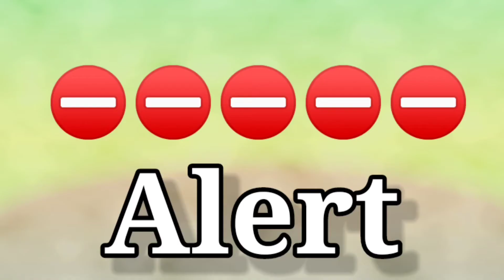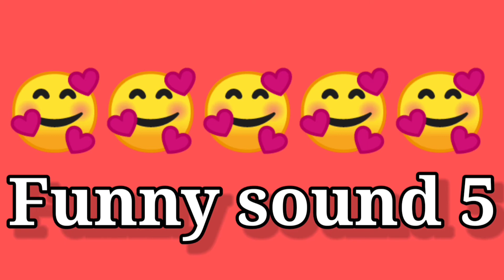Sound Effects Used by Youtubers / Vloggers | Funny sound effect